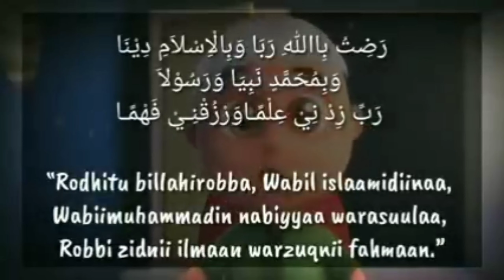PAI KELAS 2 SEMESTER 1 | TELADAN NABI MUHAMMAD SAW